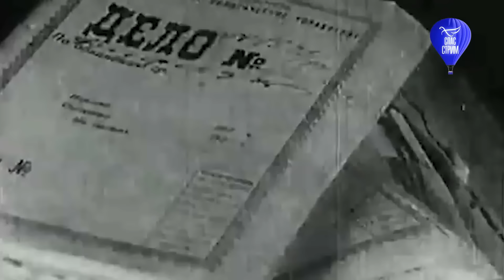Митрополит ТИХОН (ШЕВКУНОВ). ПСИХОЗ, ЗАГУБИВШИЙ СТРАНУ!!!